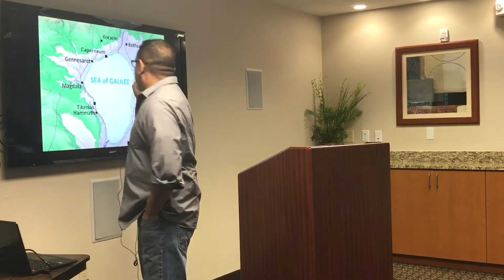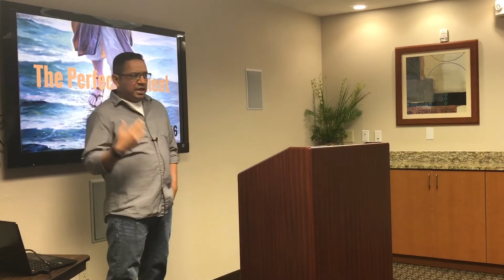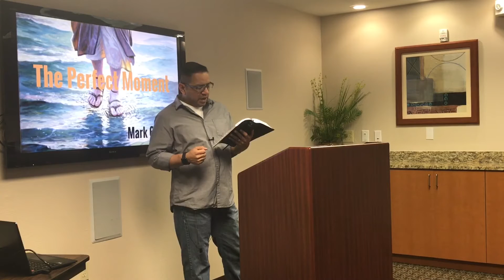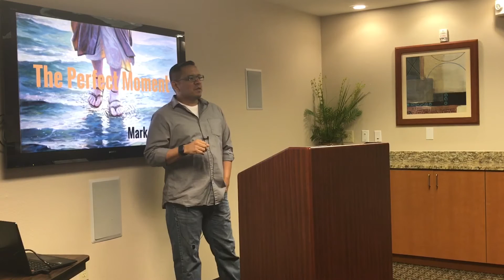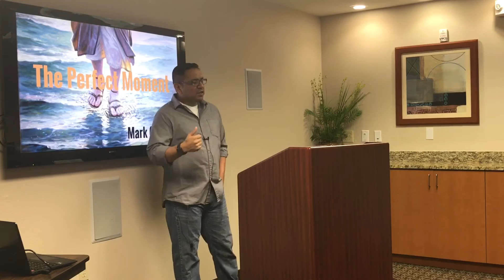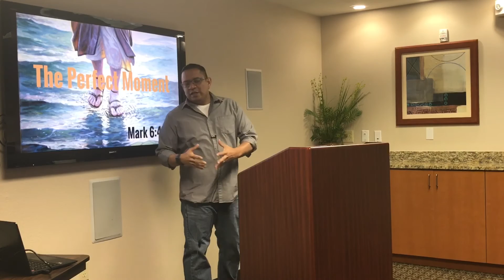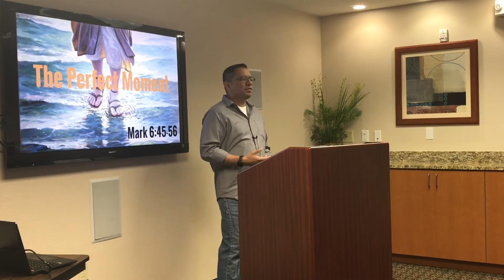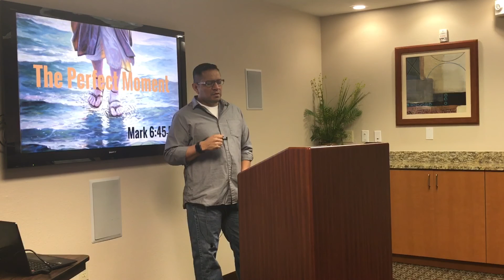The Perfect Moment